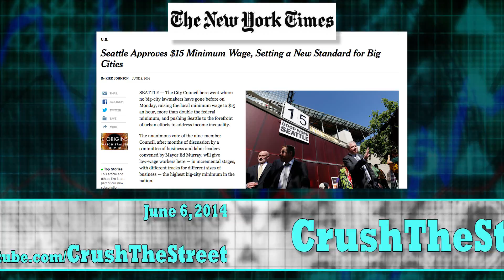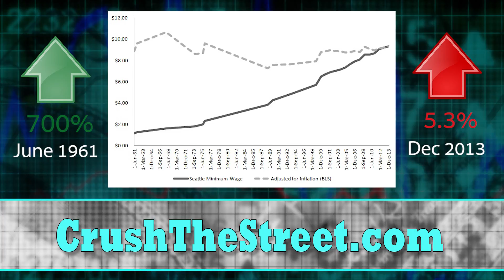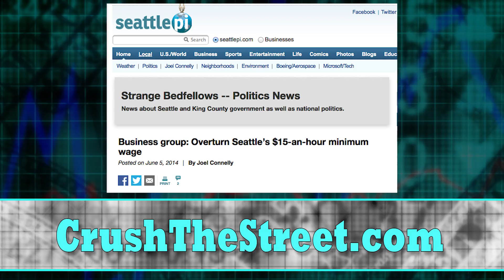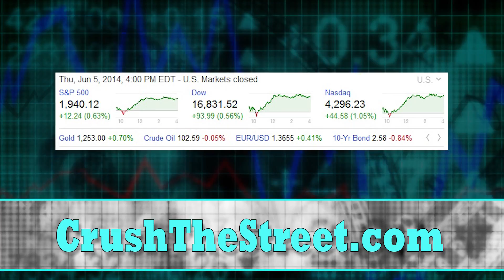Seattle's $15 Minimum Wage Will Cripple Their Economy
Seattle is extremely progressive in nature and falls prey to the agenda of fiscally liberal policy makers. In addition to the overwhelming amount of rain that Seattle receives, the decision to raise the minimum wage this much will only give employers more incentive to do business elsewhere. The government attempting to manipulate the free market will result in a net negative and Washington's economy will suffer as a result.
Bitcoin is back on the rise as it has climbed to $650 dollars. There is no doubt that the mainstream is catching on and this digital currency will be a tool for many more transactions in the proximate future.
You don't want to miss this week's edition... Follow this link to watch the video!